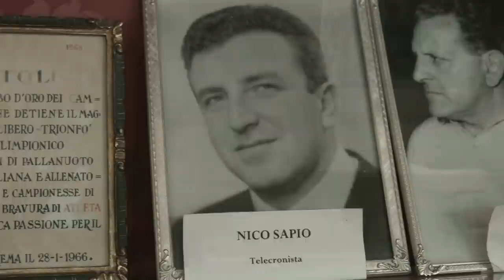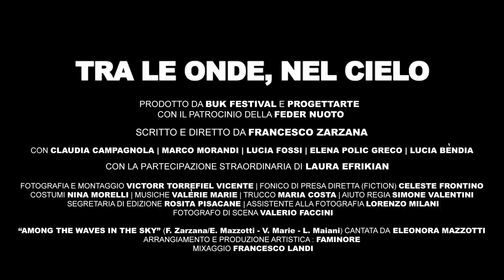Il Docufilm: Tra le onde nel cielo (Teaser)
A 50 anni dalla tragedia di Brema è stato realizzato un docufilm dedicato i giovani nuotatori, al loro allenatore e al telecronista Rai Nico Sapio, morti in quella sciagura aerea. Fra gli interpreti Laura Efrikian e il figlio Marco Morandi (regia Francesco Zarzana, produzione Modena Buk Festival). Il film sarà presentato a Brema giovedì 28, in occasione delle commemorazioni.